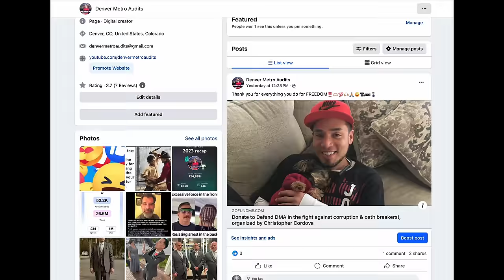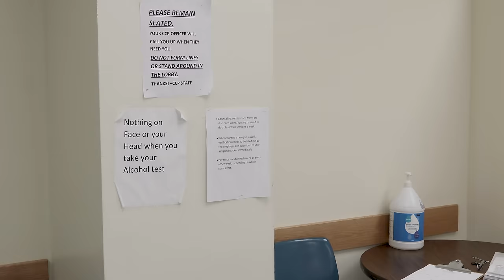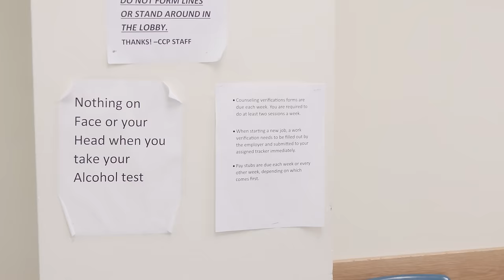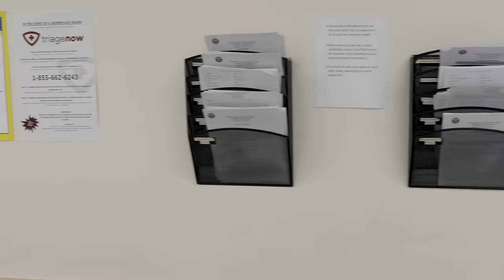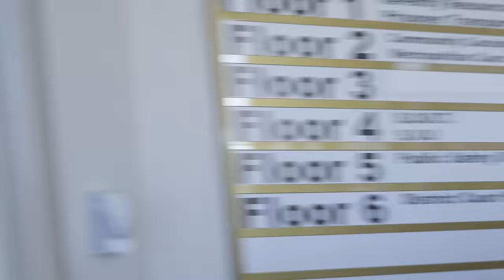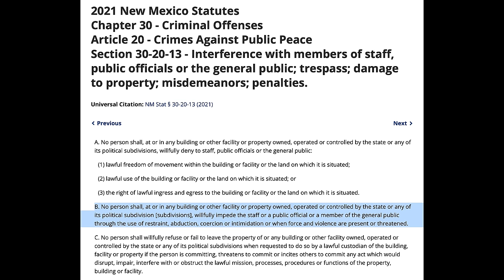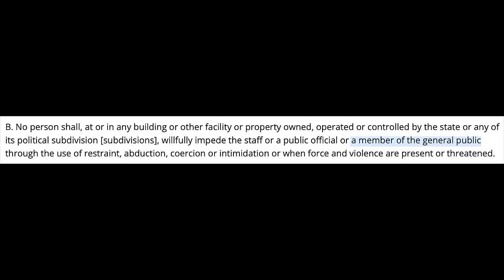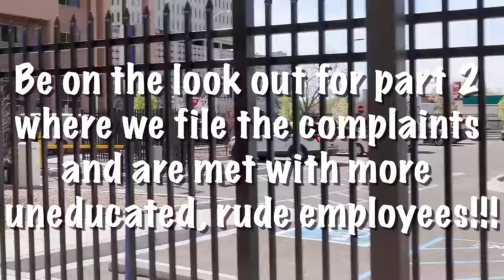RIGHTS VIOLATED by oath breaking TYRANTS!!! Cop put on blast!!!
In Albuquerque New Mexico we're met with rude, unprofessional, freedom hating tyrants who can't stand the public.

Bernalillo County Public Safety Center
Leave a Google review:
Sergeant A. Winslow (the parrot)
Officer M. Martinez

Metropolitan Detention Center (Parrot was telling us to call them)

Bernalillo County Sheriff Department
Sergeant A. Allen, Badge S11
Sergeant L. Edwards
Sergeant J. Hunter
Deputy M. Freyre (guy who let us upstairs)

Silver:
Jodi Uran
Shane Shailer
TuBeSock VII
Dawn Harvilicz
Lou Skunt
Jordan Vyonder
Just Glenn

Bronze:￼
76 emerson
Claudette
farlap moves
Brandon Mitchell
Steve Veigel
D Johns
Dub Wubs
7citieskid
519MEDIA
Lee Dalkiewicz
Santiago Martinez
Lisa Johnson
Accountability For All
KAREN OAKES BRANCH (KOB)
Nigma Nigma
Michael DeFiore
Efin Reality
Keith Warner
jackson gentry
Rachelle
News Now Lipsia
Maria Zinser
Russ Adamowecz
Connecticut transparency
Dori Durst
F.I.R.M. Audits
Leroy Truth Investigations
Kieran Tibbitts
alexis🇺🇸leigh
Kimberly Rhoads
Reggie G
Jesus Saves
Kay
Deanna Nace
Good Citizen
Zsasi Zen
Google User
Suzy Torres
Tony Jackson
phyllis peterson
Southeast Sota review
AQI Audits
Heather Holt
Keepin 'em Honest
Empirical Miracle
Timothy Zaal
Ronnie Cheney
Marvin Lawrence
Kentucky Girl2
Edge Gymnastics
CFW Carolina in Fort Worth
Bub L
63connie
702 & You
Melissa Stedman
Russ Topel
Flex Your Freedoms
BigMan Audits
Cliff Williams
Tyson Solomon
Shaun Saffen
JoshinYOU
Wayne Walker
L Croft Forever (Crofty)
As If It's Your Business
Jody Hoo
Public Tour
Janet Hersh
Steve Harloha
Larry Minderlein
john winchester
Colin
wanda mise
Danny's Thoughts (I was thinking?)
Orion’s Child717
Vato Loco Clan
Barbara Rogers
rtd4451
David Larsen